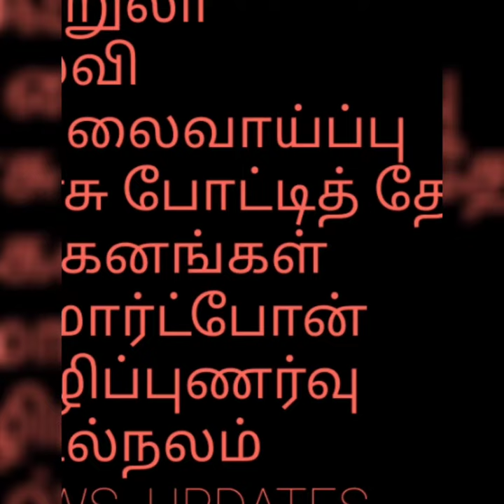💥232. CERTIFICATE COURSE - 2021., MADURAI KAMARAJAR UNIVERSITY.,💥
💥RH  TAMIL  MEDIA💥

💥 மதுரை காமராஜர் பல்கலைக்கழகத்தில் 54 வகையான PG Diploma, Certificate படிப்புகளில் சேர இன்று முதல் ஜூன் 30 வரை mkuniversity.ac.in இணையதளத்தில் விண்ணப்பிக்கலாம்.

நுழைவுத் தேர்வு தேதி பின்னர் அறிவிக்கப்படும் என்று பல்கலைக்கழக பதிவாளர் அறிவிப்பு.. 💥